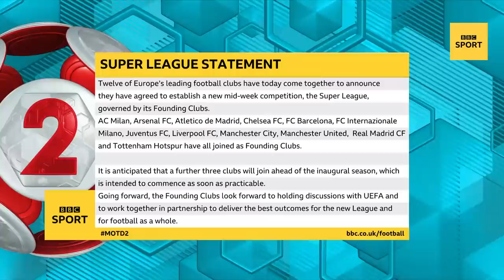'Absolutely disgusting, bang out of order' - MOTD2 pundits discuss European Super League | BBC Sport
Match of the Day 2 pundits Danny Murphy and Dion Dublin discuss the news that six Premier League clubs have agreed to join a new European Super League.